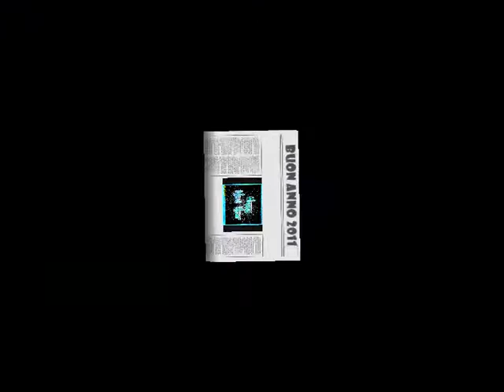BUON ANNO 2011